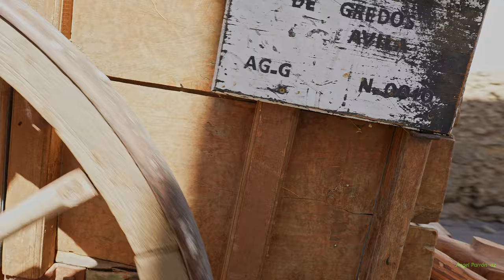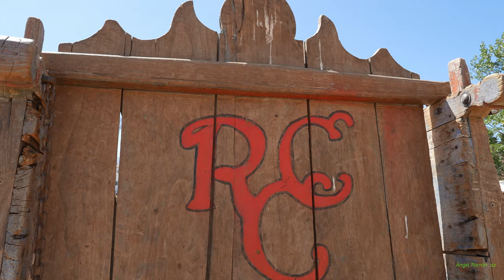LA TRILLA EN LAS ERAS DE BARAJAS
Las eras de Barajas, hasta donde se desplazaron los trilladores desde la plaza de Navarredonda después de haber almorzado unas sopas de ajo. Una vez en el lugar, ayudados por una pareja de bueyes de raza avileña negra-ibérica, tendieron la parva y empezaron a trillar, tal como se hacía a la antigua usanza.